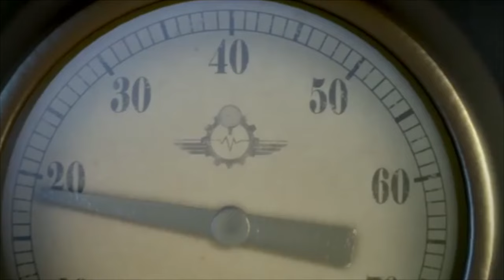Thomas' Anthem - Headmaster Hastings MASHUP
NOTE: This video is intended for general audiences! (Also fuck made for kids!)

On this day, Thomas the Tank Engine became a household icon to many kids and adults all over the world. This cheeky blue tank engine has had his many ups and downs, but he still manages to this day to bring a smile to all of our faces. I thought it would be appropriate to celebrate this fine day with a brand-new mashup of Thomas' very first song. Couldn't be any more pleased with the final results.
Also, for the next two weeks, I'm going to have a few uploads planned to celebrate the anniversary. One of which is currently in the works about me telling my life story with Thomas and how he's changed my life to this day. Be on the lookout and I will see you all very soon! Enjoy and Happy 40th to you Thomas!

Footage credit to all owners
Audio credit to @headmasterhastings4884